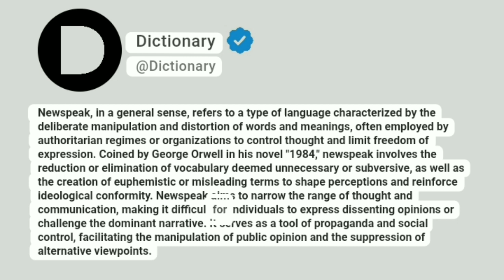Newspeak Meaning In English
Newspeak, in a general sense, refers to a type of language characterized by the deliberate manipulation and distortion of words and meanings, often employed by authoritarian regimes or organizations to control thought and limit freedom of expression. Coined by George Orwell in his novel "1984," newspeak involves the reduction or elimination of vocabulary deemed unnecessary or subversive, as well as the creation of euphemistic or misleading terms to shape perceptions and reinforce ideological conformity. Newspeak aims to narrow the range of thought and communication, making it difficult for individuals to express dissenting opinions or challenge the dominant narrative. It serves as a tool of propaganda and social control, facilitating the manipulation of public opinion and the suppression of alternative viewpoints.